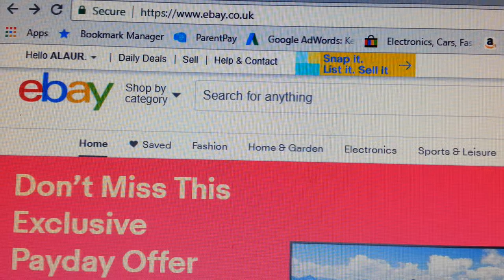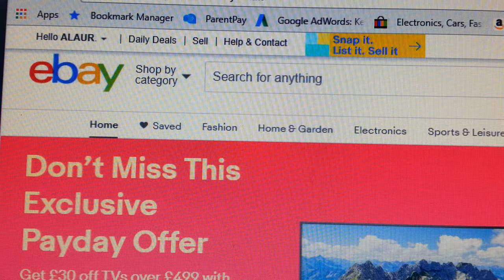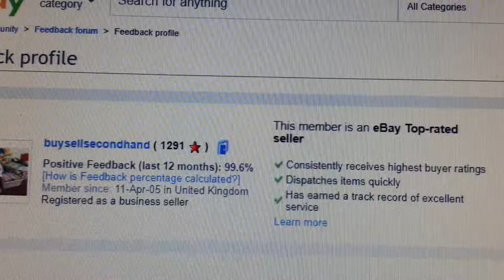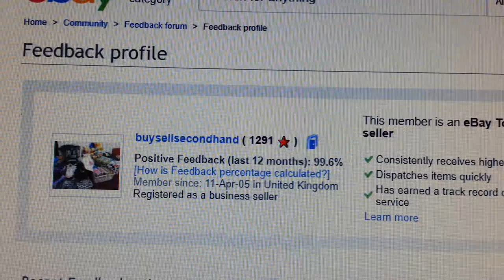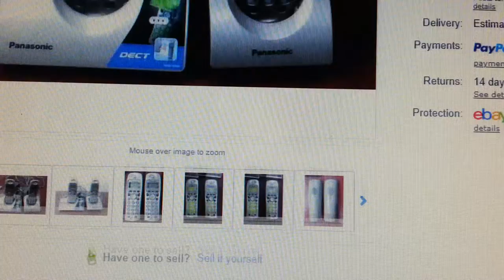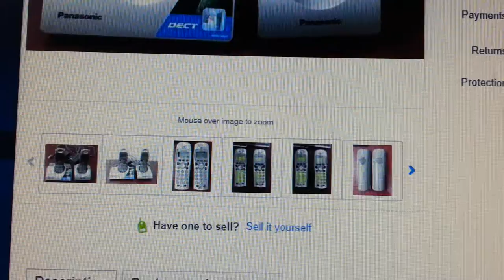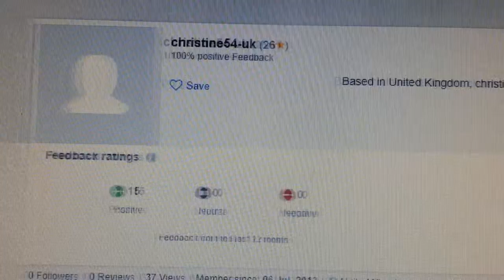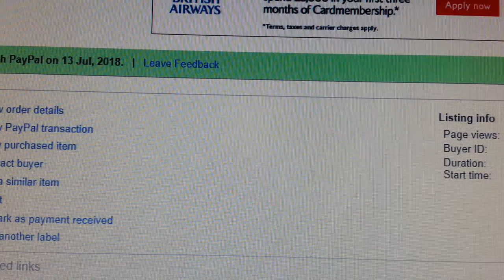negative feedback ebay dispute removal how to tips remove on your account revise request revision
amazon
buy sell second hand
cooking channel